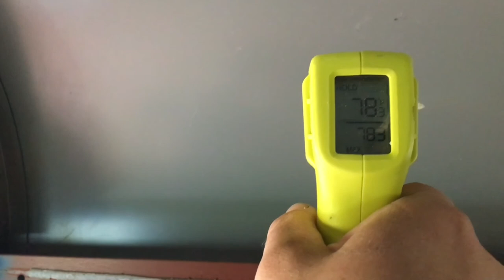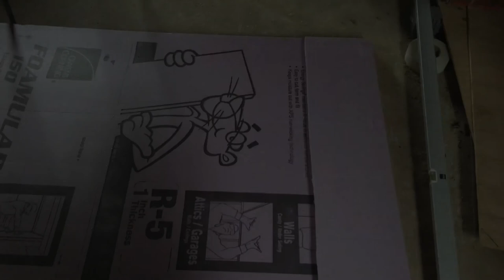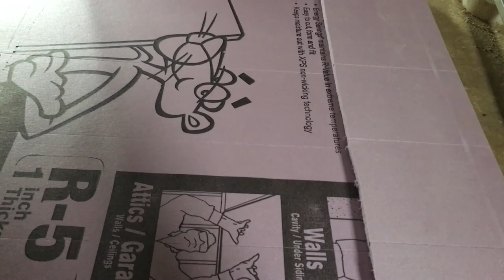Episode 9 - Spray Foam, Roof Paint and Floors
Christian/Abolitionist Family of 9 living in a bus!